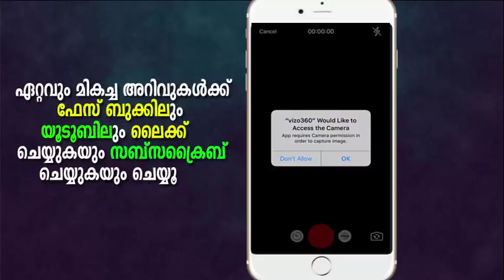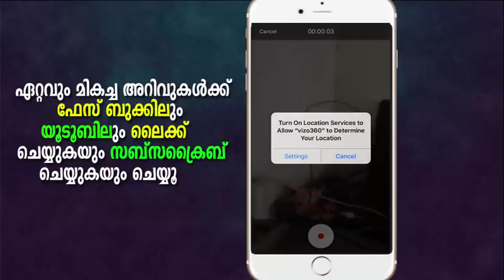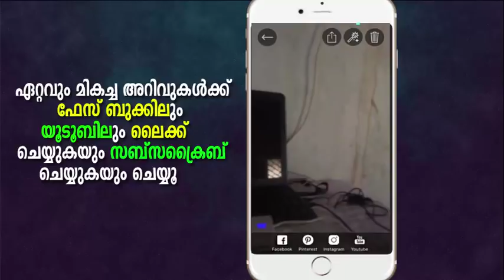HOW TO SHOOT 360- DEGREE PHOTOS WITH YOUR SMART PHONE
DOWNLOAD APP NOW . IOS ,ANDROID..

HOW TO SHOOT 360- DEGREE PHOTOS WITH YOUR SMART PHONE , മൊബൈല്‍ ഉപയോഗിച്ച് 360 ഡിഗ്രി ചിത്രങ്ങള്‍ എടുക്കാം